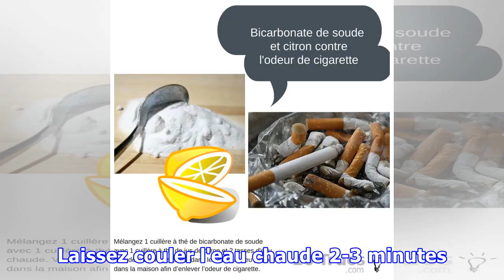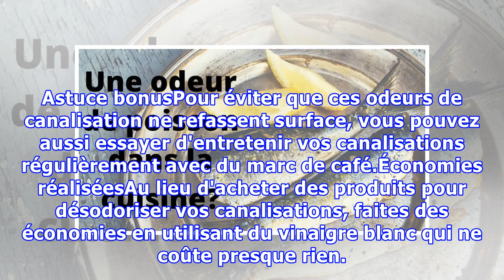Le Truc Efficace Pour Chasser les Mauvaises Odeurs de Canalisation à la Maison.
Des canalisations qui commencent à sentir mauvais, ce n'est pas agréable. Et pourtant, vous avez chez vous de quoi nettoyer tous ces tuyaux très facilement !Heureusement, il existe une astuce bien pratique pour les mauvaises odeurs de canalisation dans la salle de bain, la douche ou l'évier de la cu...